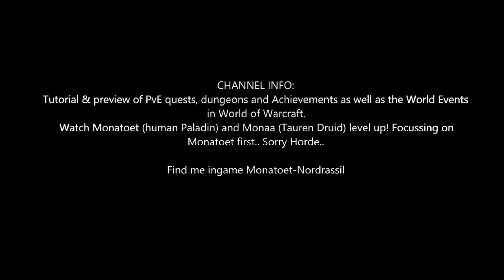Battle for Azeroth Quest 496: WANTED: Razorclaw Alpha (WoW, human, Paladin)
* Razorclaw Alpha is in the cave south-west of Millstone Hamlet at 28.78 *

Battle for Azeroth Quest 496: WANTED: Razorclaw Alpha
- Slay the Razorclaw Alpha.

Rewards:
- You will receive: 46 gold 80 silver
- 115 Azerite

Upon completion of this quest you will gain:
- 22.300 experience
- 250 reputation with Storm's Wake